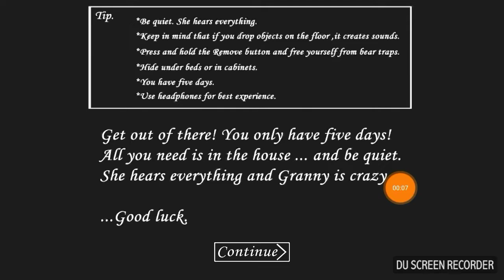GRANNY Part 1 Jasonxgamer Craftxplays